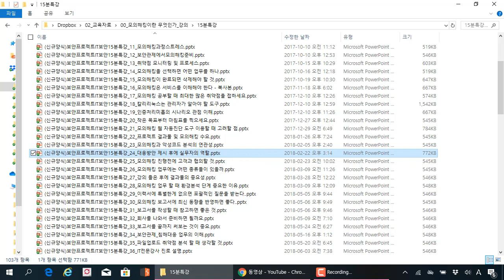!!! IT보안 진로 강의 100회를 달성했습니다.!!!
"15분 특강 IT보안 진로"라는 주제로 시작을 해서 여러분들의 질문과 제가 경험했던 것을 통해 진로 교육 영상을 100회를 달성했습니다. 모두 여러분들의 응원 덕분입니다.^^!!~